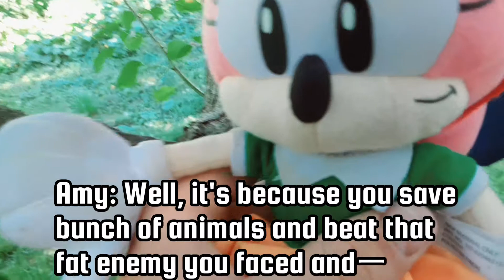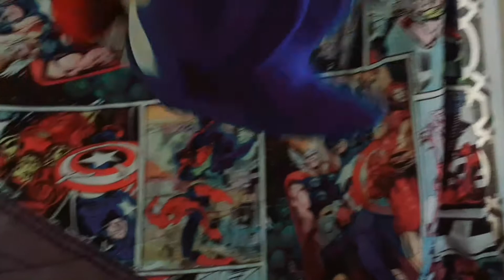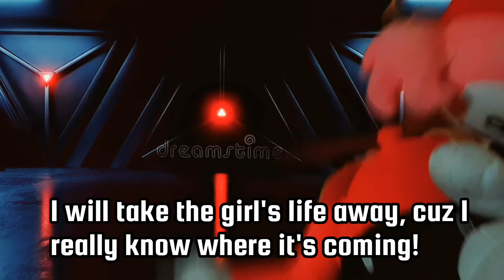RWAP Short: Sonic CD - Metal Sonic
Sonic is on his break day again just wondering about Dr. Robotnik, and Amy finally met Sonic the Firsr time. Metal Sonic captured Amy to took her to the FUTURE (未来) and Sonic had to go after them is what Robotnik's plan was up to was take Amy's life away is oart of the Chaos Emerald

Sonic has defeted Metal and Robotnil and saved her life

To be Continued on Sonic 3 & Knuckles

reganwilks

reganwilks54

Regan Wilks